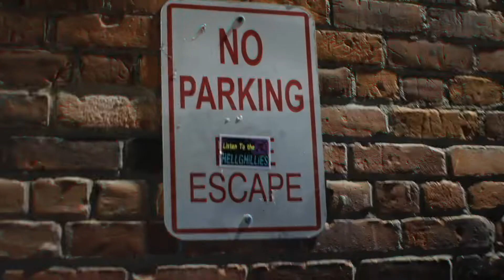AntVerson , Boywonder & Drew Bandz - Changes (Official Video)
THANKS FOR VIEWING ANOTHER VIDEO/AUDIO FROM BPB!! 🔥🖤👌🏾🔥🔥🔥🔥

While you’re at it make sure you give this a thumbs up , comment & share on social
media!!

Instagram.com/antverson
Instagram.com/b0y.w0nder313
Instagram.com/_drewbandz_

Twitter.com/antverson